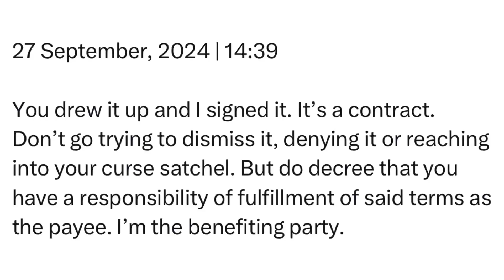Friday | 27 September, 2024 | 14:39